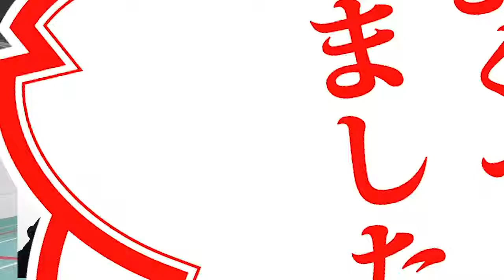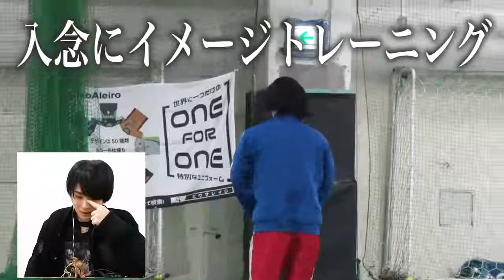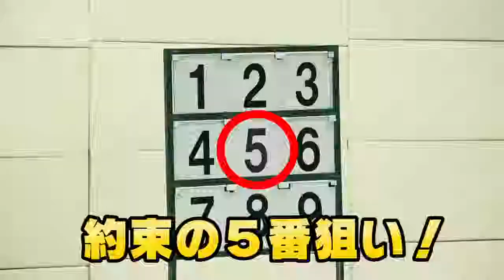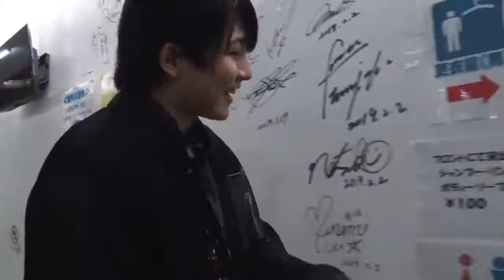ワタナベマホト! 【人間ラジコン】命令は絶対!!!YouTuberを遠隔操作してみた